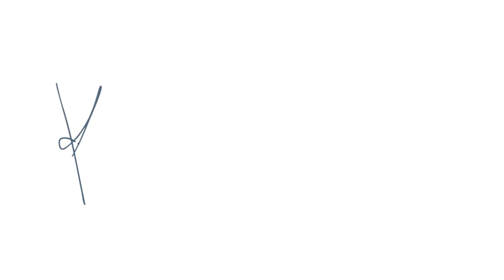No tienes que estar de acuerdo con la vida de los demás